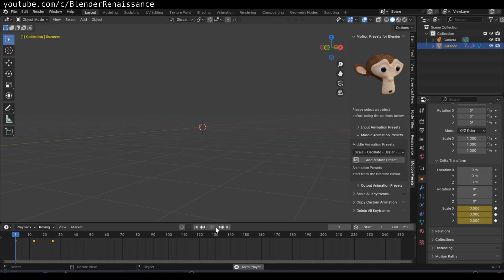Motion Presets for Blender - August 2024 update Trailer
Elevate your Blender animations in seconds with pre-built motion presets! Perfect for animators, video editors, and anyone who wants to add dynamic movement.

What are Motion Presets?
Motion Presets leverage Python scripts to pre-animate your scenes. These scripts set keyframes and handle positions to achieve specific animation effects. It provides an easy way to add dynamic motion to your Blender projects.

108 Motion Presets ready to use :
52 Motion Presets for Blender VSE:

One Click Animation:
Select your object and pick a premade animation. Hit "Apply Motion Presets" and our custom Python code instantly assigns keyframes with perfect handle timing, bringing your object to life in a split second.

Customizable Presets:
Since August 2024, All Presets can now be customized. When you click on Add Motion Preset Button, A pop-up box emerges asking you to define the values of the preset before applying the preset. Different Presets have different customizable options.

Delta Transform Keyframes used (non-destructive):
Our presets use Delta Transform keyframes.
This means you can freely move, rotate, or scale your object after applying the animation without affecting the core movement! It's like adding an extra layer of control for perfect results.

Animate Multiple meshes at once:
You can select multiple objects at once and apply motion presets to it simultaneously. Each of the object will have its own animation data (it is not linked to each other) which can be manipulated to your liking.

Mix and Match presets to create new animations:
Don't be limited to just one animation! Apply multiple presets to a single object (as long as they don't overlap) and watch unique new movements emerge. It's like combining building blocks to create a whole world of animation possibilities!

Works with any text, mesh and curve:
Text, objects, Camera, or curves - our presets work wonders! As long as the element supports Delta Transform keyframes (most do!), you can bring it to life with a single click.

Shaded Monkey mesh from poster:
The shaded monkey model you see in our promo materials is included with your purchase.

Saves Time and Effort:
Traditional keyframe animation requires countless keyframes and tedious handle adjustments. Our addon automates this process, saving you hours and letting you focus on what truly matters: bringing your creative vision to life!

For beginner and Advanced users:
From beginners to animation veterans, everyone benefits from saving time and effort.
Our Motion Presets streamline your workflow, letting you focus on creativity without getting bogged down in technical details.

For Personal and Commercial use:
You can use this product to earn money from it through freelancing and so on.
"Pro - Single Seat":  Full Product. Single Seat. License For Freelancers or Individuals, for both personal and commercial use.
"Pro - Multi Seat": Full Product. Unlimited Seats within 1 company. License For Studios and Companies, for both personal and commercial use.

PDF Documentation and Video Training Tutorial:
Do you just want to learn a small aspect of the product, but you don't want to watch a long video for it? I understand. Attention spans have reduced in the age of the internet. This 25 paged PDF tutorial contains all the things that are possible with this product. There are image screenshots of each step for extra clarity. There is also a step-by-step screencast video training tutorial explaining each aspect of the product.

30 Day Refund Guarantee:
Blendermarket mandates all of its products to have a refund guarantee of 30 days with no questions asked.

Quick Support:
If you have any question whatsoever, or encounter any problem.

Multi-platform support (macOS, Linux, Windows):
It works for macOS and Linux too. Unlike After-Effects or Premiere-pro, Blender has native support for Linux. In fact, rendering is faster on Linux than on Windows. This product itself was made on Ubuntu.

All future updates are FREE:
Addition of Motion Presets and features in the future will be available for existing customers at no cost. The price of this product may increase in the future.

About me :
Hi, My name is Vikrant Jadhav and I run a YouTube channel and a blendermarket page called Blender Renaissance. My previous product “Node Charts: Info Graphs For Blender Using Geometry Nodes” has sold 75 copies on blendermarket with seven 5-Star Ratings.

For use in Blender 4.0 and above on Windows, Mac, and Linux.